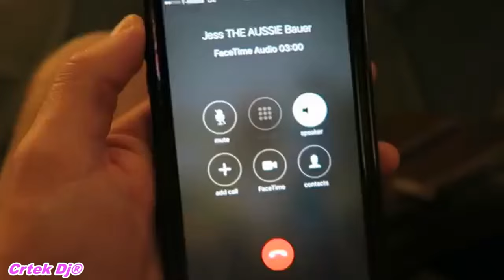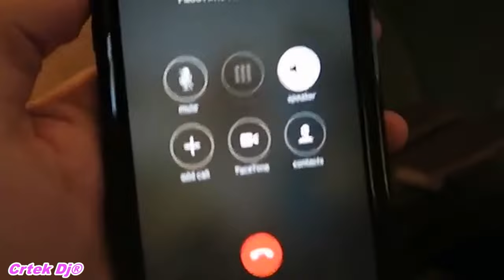Coeurtek ft. Axel Johansson - EndLess Love Two, Jess And Gabriel Conte 2023 (Official Video)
lossless Codec, Audio Original Ultra sound, Record:
Poids-weight: video ≈ 1,59 Go Ultra HD 2160p 4K HD
Download MP3 (Bitrate: 320 kbps | 45.80 MB
Under section 107 of the Copyright Act 1976, for purposes planned, criticism, comment, news reporting, teaching, scholarship, and research. fair use is a use permitted by copyright statute that might otherwise be infringing. WIPO Database of Intellectual Property Legislative Texts.

Coeurtek®
Label: Ultrasonic, Record
SONY MUSIC
BELGIUM.
Adresse : Quai au Foin 55, 1000 Bruxelles
Sony Music Entertainment Belgium nv/SA – Hooikaai 55, 1000 Brussel - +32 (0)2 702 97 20

don't forget, "🔔" for two new video put your comments "💬"

© Production of Original Remix by Coeurtek
On base of original: Coeurtek ft. Axel Johansson - EndLess Love Two, Jess And Gabriel Conte
Genre: Music Belgium/ Dance Electro pop, Electroclash pop house music, Electro Dance Club, Electroclash, Electro pop, synthesizer - Pop & Tech House Music, Coeurtek ft. Axel Johansson - EndLess Love Two, Jess And Gabriel Conte 2023®